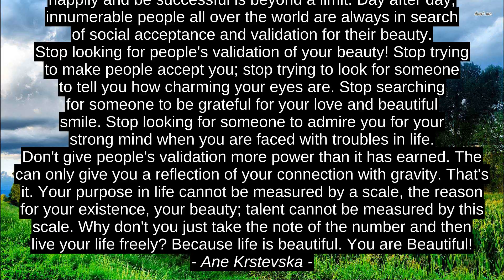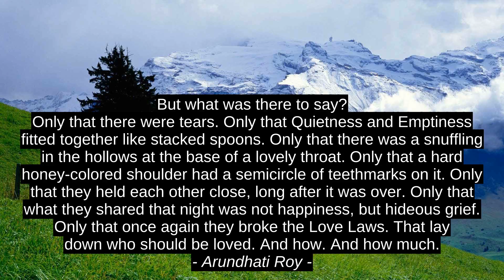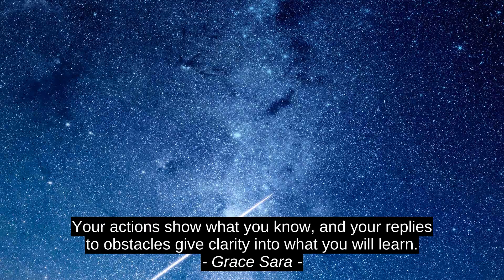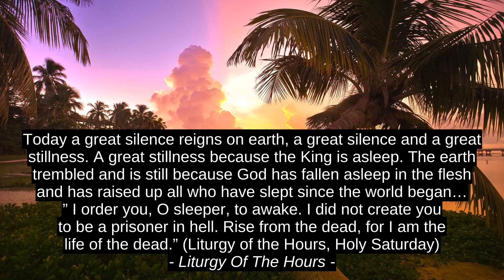10 Top Inspirational Cites - Henri Poincare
Liturgy Of The Hours, Grace Sara, Katherine Brickley, X. Williamson, J.M. Dattilo, Arundhati Roy, James Dean, Ane Krstevska, Shivam, Henri Poincare, success, best, top, motivation, inspiration, citation, quotes